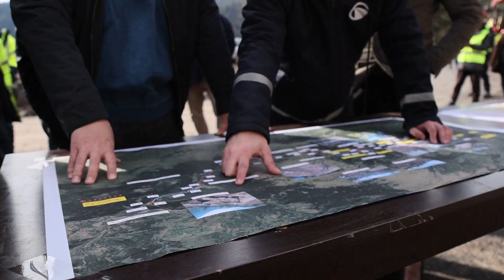ხულო-ზარზმის გზაზე წელს 10 კმ-მდე მონაკვეთზე ასფალტის საფარი მოეწყობა